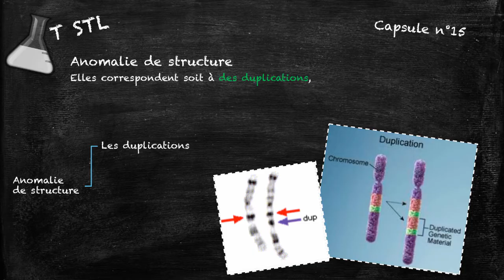Capsule n°15 : les anomalies chromosomiques